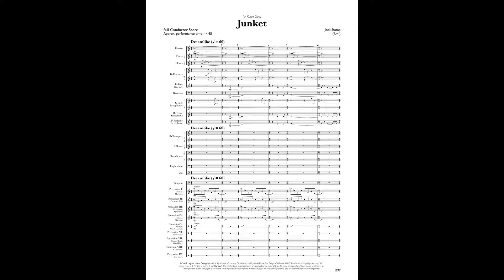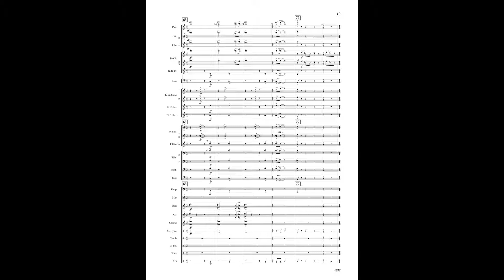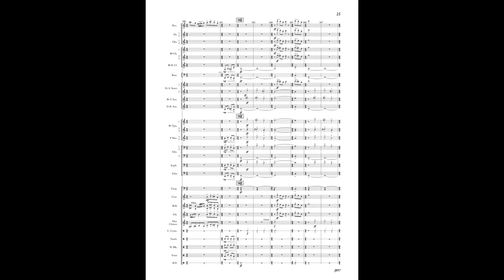JUNKET by Jack Stamp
Junket • Jack Stamp
Concert Band • Grade 5 • $85

Composer Jack Stamp takes us on “an excursion of unknown destination” in Junket. A set of seamless variations is developed from the opening cascade of notes. All the hallmarks of Mr. Stamp’s style are present: exciting rhythmic motifs, adventurous harmonies, fugato, stretto, and powerful climaxes.